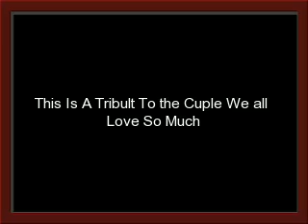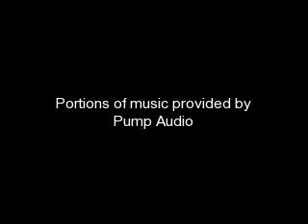a D/S tribult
a slideshow dedicated to our favorite super villians